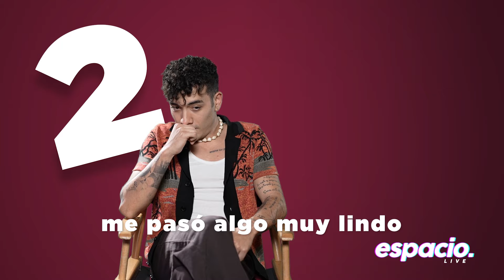SAAK y sus momentos más dulces de su carrera 😋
@SaakMx comparte los 3 momentos más dulces de su carrera hasta ahora.